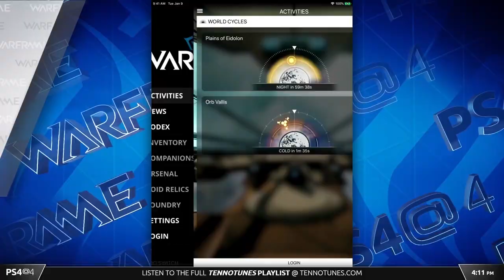Warframe Out Of Context - Mumble Mix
The team is all here to say things that don't make any sense to one another.